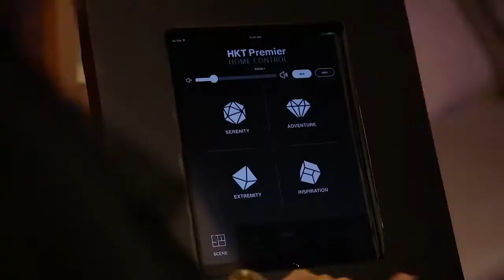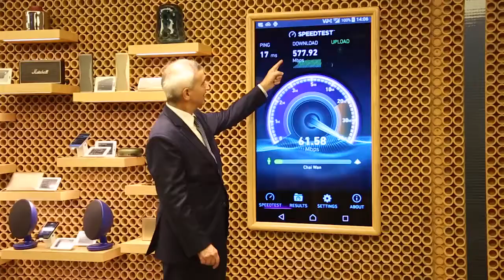Grand Opening of “io.t by HKT” Concept Store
More Highlights:

HKT is Hong Kong's premier telecommunications service provider and leading operator in fixed-line, broadband and mobile communication services, and launched the grand opening of its first ‘io.t by HKT’ concept store located in Elements...